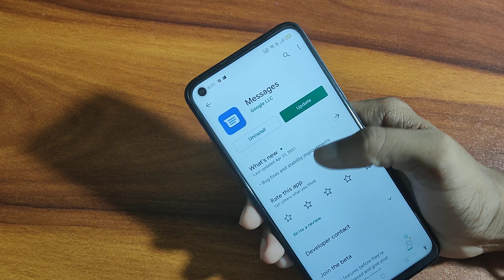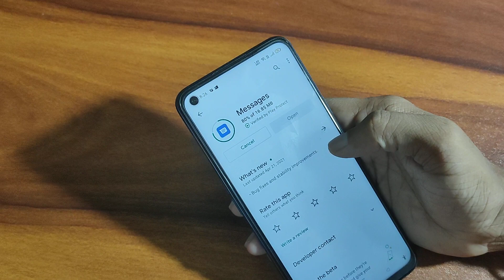how to fix message send failed update problem oppo A53, mobile mein message send nahi ho raha hai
how to fix massage update problem oppo A53, mobile mein message send nahi ho raha hai
message send failed android
message sending problem in android
message send nahi ho raha hai to kya karen
message send problem
message send nahi ho to kya karen
message sending failed in mi phone
message send kaise kare
message send failure iphone
message send nahi ho raha hai airtel .